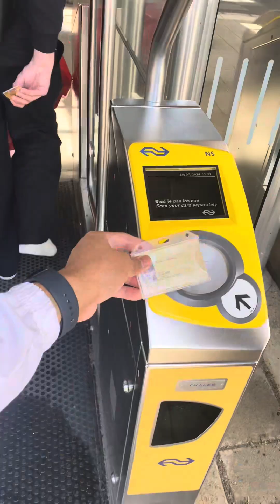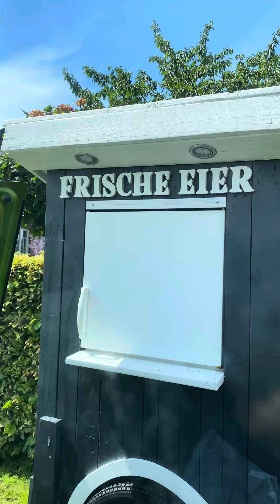Meet my boyfriend family in Germany 🇩🇪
My video is only for fun.